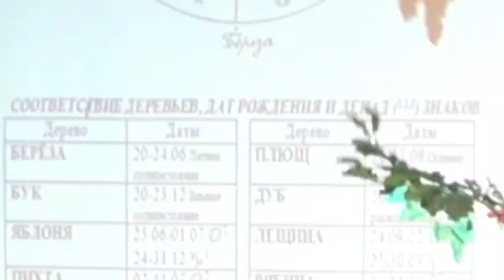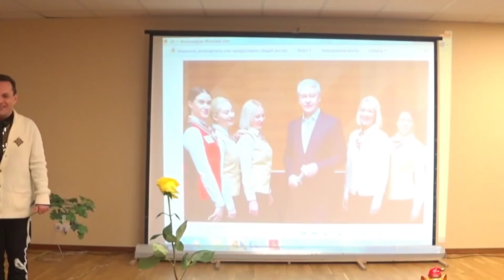главные даты года. мэр Москвы- навсегда. от Сергея Безбородного